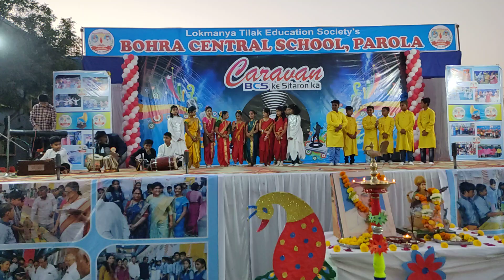WELCOME SONG PERFORMED BY 5TH STUDENTS AT CARAVAN BCS KE SITARON KA ANNUAL EVENT 2023